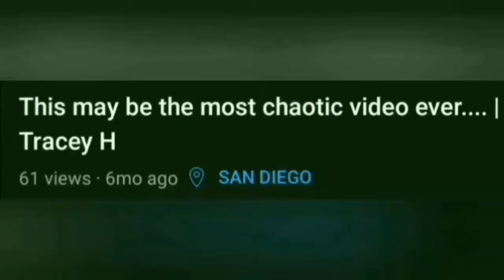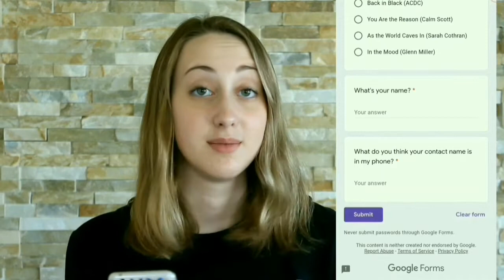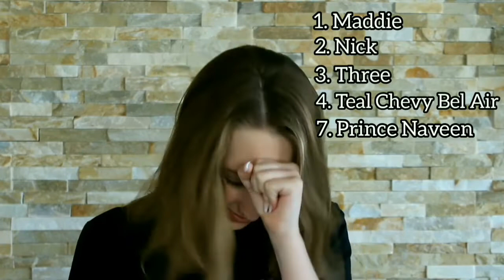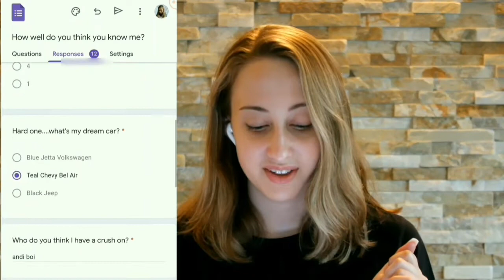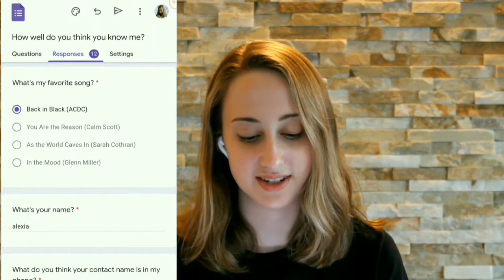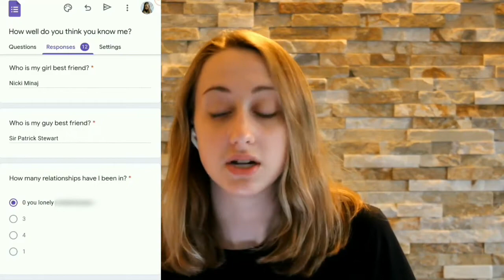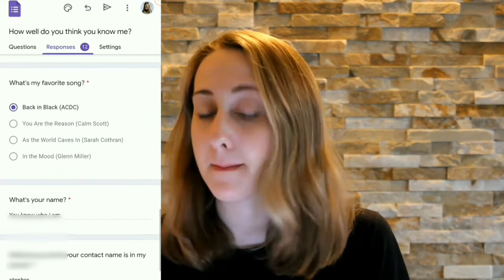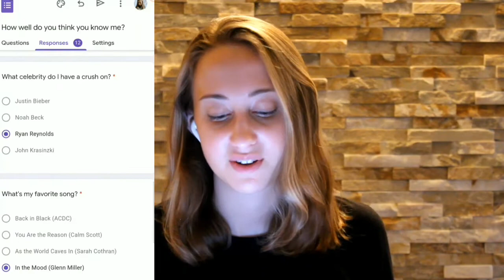i thought y'all were my friends... **crush reveal** | Tracey H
Heyo Tracers!!! Welcome back to this week's video!!! I know it's been a super long time but I'm back and ready to post!!! I might explain everything in the future but just know that it was some pretty bad stuff so don't be surprised if I don't share that part of my journey. This week I tested my close friends to see how well they knew me and they kinda sorta. well just watch and see for yourself. It really helps me out a lot!!! Love y'all!!! 😘💖

What do you use to edit? ✨Video Maker✨
What camera do you use? ✨Canon EOS Rebel T6✨
How long have you been on YouTube? ✨Since May 3, 2020✨
What's your subscriber goal? ✨I really hope to get to 150✨